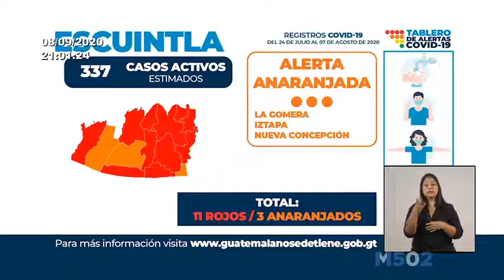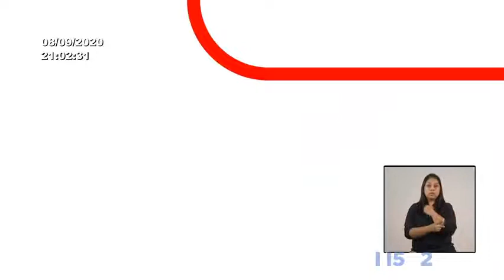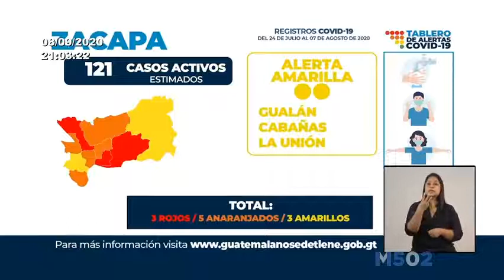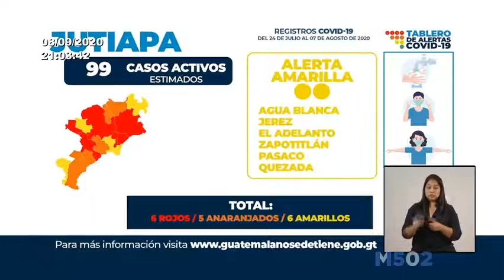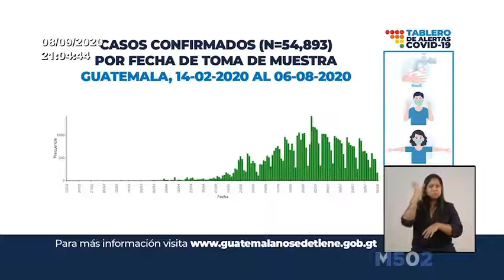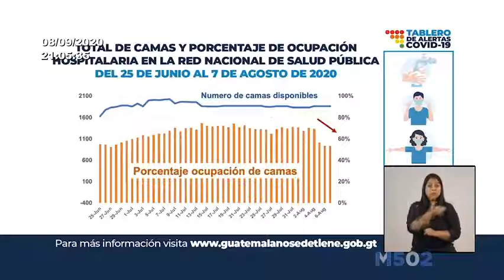Cadena Nacional • Gobierno de Guatemala • 09/AGO/20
Rec: Canal de Gobierno.